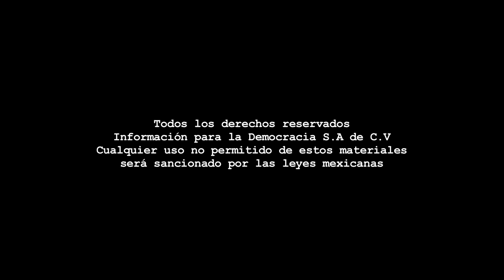Foro de participación por la seguridad humana / José Chiw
Dirección Gral.: Carmen Lira - Dirección Zacatecas: Raymundo C. Vargas - Cámara: Mike Nuñez - Sonido directo: Joaquín Zamora - Edición audiovisual: Julio García & Memo García.